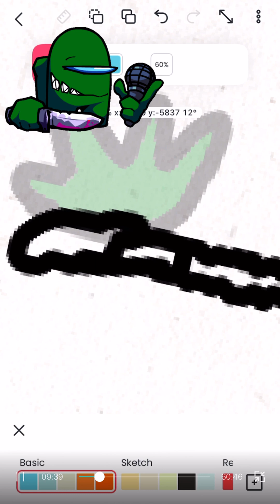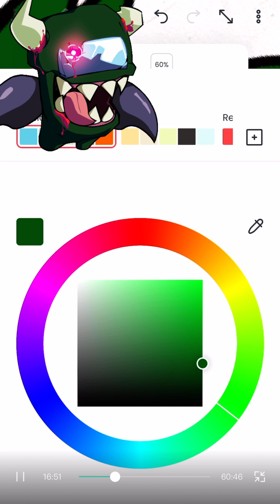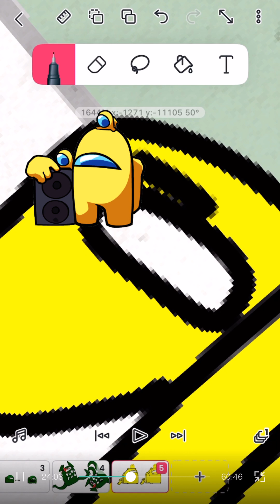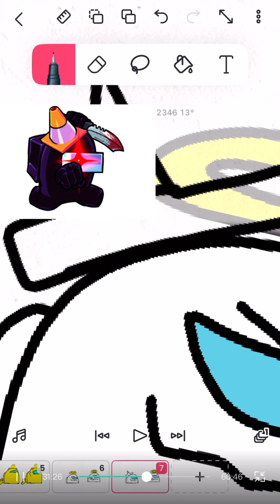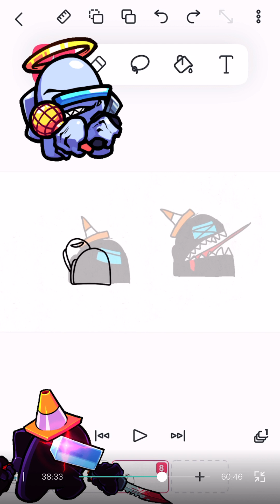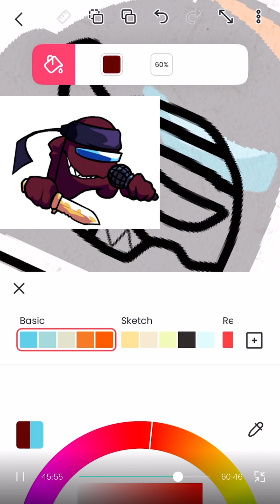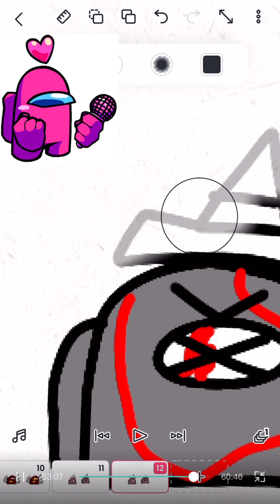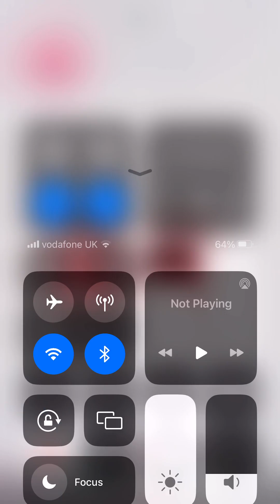Creating FNF vs imposter logos / Basically Remaking them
Red/ I didn’t record
Green : Good work
Yellow : Good Work
White : Ok I guess
Black I just needed a more 3D visor
White&Black: COOL EFFECTS
Maroon : Good Work
Grey : I needed more blood
Pink : Ok
Blue : OK
Red Mungus : I didn’t have time to do the parasite…